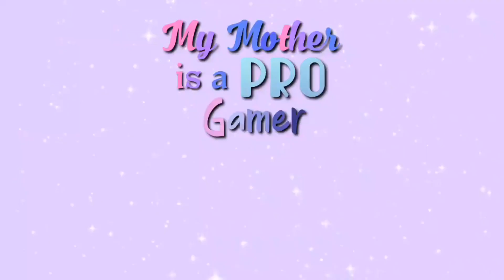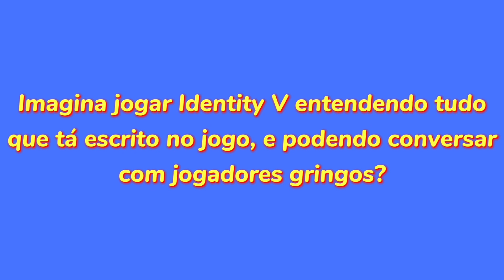Identity V | Gravekeeper 120s cipher kite ~ O paradão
Garerinha,

Quem quiser conhecer meu curso de idiomas entre em contato comigo no Discord!

Sou uma professora boazinha, só vou esfolar sua mente durante a aula 😂😂😂

Brincadeirinha